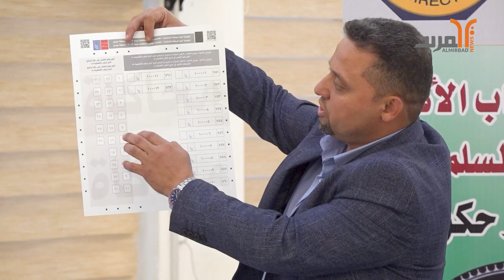ورشة تشاورية في ميسان لشرح آلية الاقتراع والإجراءات الصحيحة التي يتبعها المراقبون للانتخابات